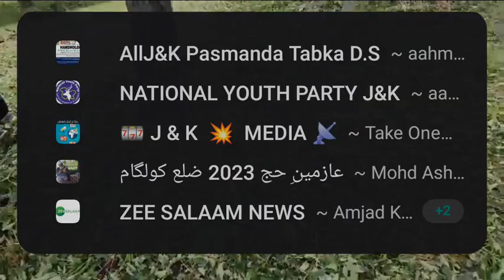Hail storm in Manzgam of Kulgam apple orchards#kulgam#kulgamtimes#